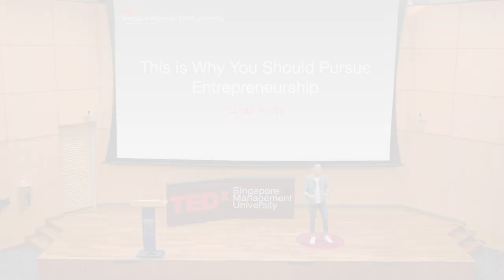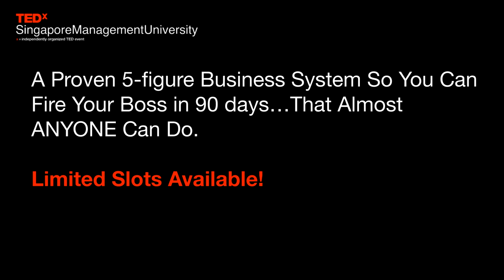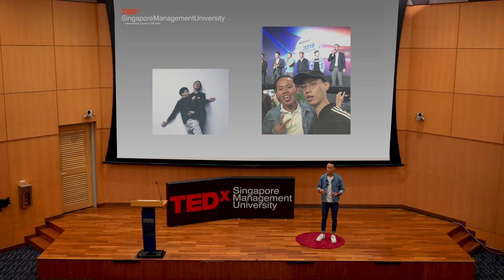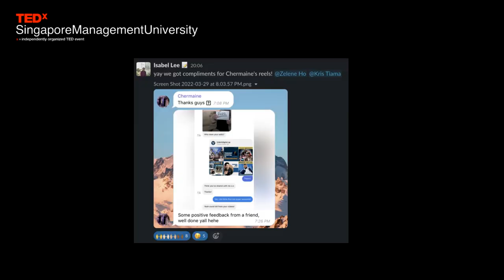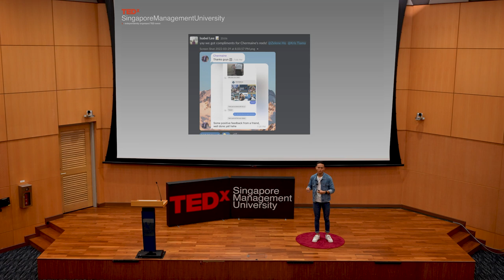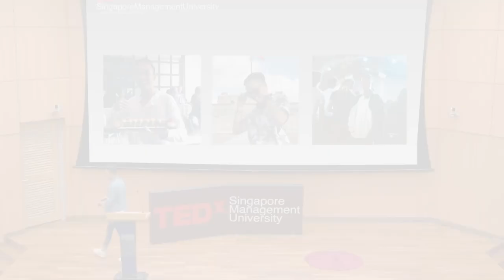This is Why You Should Pursue Entrepreneurship | Ismail Ariffin | TEDxSingaporeManagementUniversity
A hustler, a go-getter and a visionary, Ismail Ariffin is the founder of Trident Digital.

In his speech, explore the challenges he faced in his journey of entrepreneurship, from risk-taking decisions and long hours, to navigating challenges posed by Covid-19, where geographical boundaries proved more difficult than imagined.

Passionate about business since his younger days, he believes that the best way to make a real and lasting impact on the world is to create businesses which answers this question: How can this solution be cheaper/ better/ faster? This talk was given at a TEDx event using the TED conference format but independently organized by a local community.